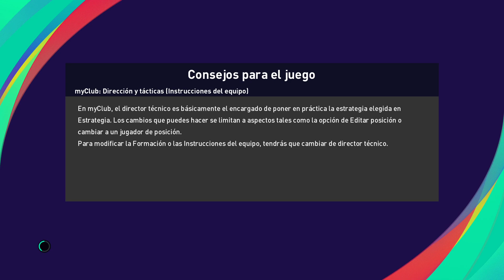UEFA CHAMPIONS LEAGUE ESTADIO FINAL SANTIAGO BERNABEU GRUPO A 2 PARTIDO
UEFA CHAMPIONS LEAGUE ESTADIO FINAL SANTIAGO BERNABEU GRUPO A 2 PARTIDO -- Watch live